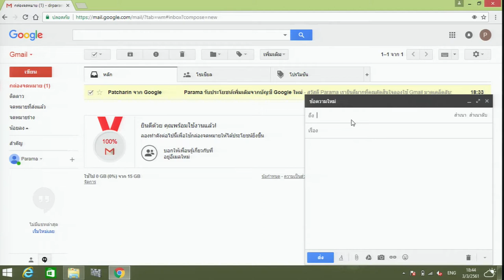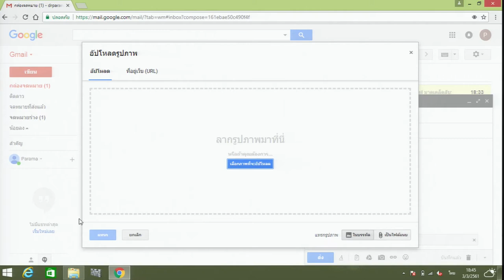KKU012 Chapter3 Topic3 Clip3